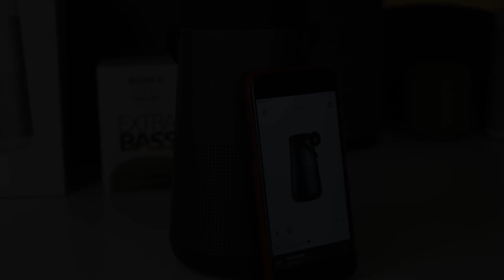Bose Revolve+ vs B&O A1 - Quick comparison...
My equipment:

Main camera

Second camera